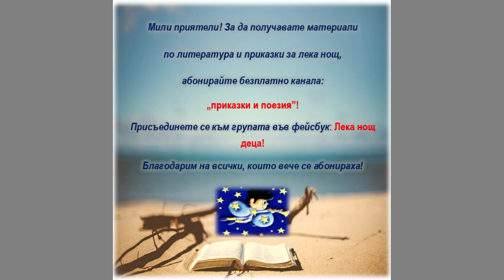Хари Потър - диктовка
Здравейте, мили приятели! Ето и една диктовка от книгата на Джоан Роулинг: "Хари Потър и затворникът от Азкабан".
Желаем ви успех в подготовката!
текст на диктовката:
Хари Потър беше твърде необикновено момче. Лятната ваканция за него беше най-омразният от всички периоди на годината. Освен това страшно му се искаше да си пише домашните, но се налагаше да го прави тайно, в дълбоката тъмнина на нощта. И най-важното — Хари беше магьосник.
Наближаваше полунощ, а той лежеше по корем в леглото, завит през глава — също като в палатка.